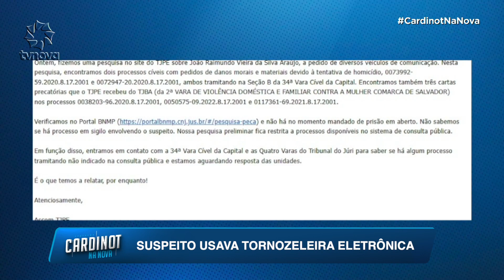Ele tinha antecedentes